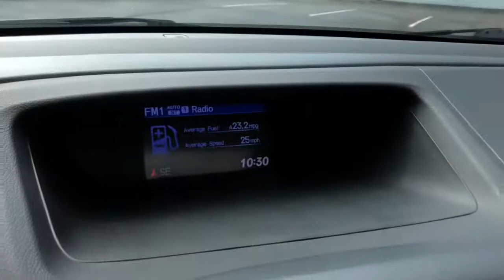2012 Honda CR-V Skokie, Niles, Glenview,Morton Grove, Chicagoland area, IL P02898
2012 Honda CR-V available in Skokie, Illinois at Martin Nissan. Servicing the Niles, Glenview,Morton Grove, Chicagoland, IL  area.

Martin Nissan
5240 Golf Road

328-watt AM/FM stereo w/CD/MP3/WMA player -inc: (6) speakers, subwoofer, auxiliary input jack, Bluetooth streaming audio, Pandora internet radio, speed-sensitive volume control, CD text display capability, USB audio interface,Bluetooth connectivity,Roof rails,Body-colored door handles,P225/65TR17 all-season tires,Heat-rejecting green-tinted glass,Compact spare tire,Body-colored folding heated pwr mirrors,Full-length tail lights,Fog lights,Multi-reflector halogen headlamps w/auto-on/off,One-touch pwr moonroof w/tilt feature,Rear intermittent wiper w/washer,17 alloy wheels,Chrome grille,Rear privacy glass,Variable intermittent windshield wipers,Maintenance Minder system,Security system,Instrument panel w/blue & white backlit gauges,Remote entry system,60/40 split sliding fold & tumble forward rear seats w/rear center armrest,Cruise control,Leather-wrapped steering wheel,Cargo area light,Floor mats,Steering wheel-mounted audio, cruise & phone controls,Front seatback pockets,Pwr door & tailgate locks,Door pocket storage bins,Instrument panel-mounted leather-wrapped shifter,Map lights,Retractable cargo cover,Rear window defroster,Pwr windows w/driver auto-up/down,Multi-information display -inc: avg fuel economy, miles-to-empty, avg speed, Bluetooth, SMS text messaging, clock, compass, exterior temp, multi-angle rearview camera, Pandora internet radio, customizable door lock/interior light settings, oil-life indicator,Dual-zone auto climate control system,(8) cup holders,Remote fuel filler door release,Conversation mirror w/sunglasses holder,Driver-side garment hook,Rear seat heater ducts,(4) cargo area tie-down anchors,Tilt & telescopic steering column,Reclining leather heated front bucket seats -inc: 10-way pwr driver seat, driver pwr lumbar, adjustable active head restraints,12V pwr outlets -inc: front, center console,Dual illuminated visor vanity mirrors,Immobilizer theft-deterrent system,2.4L DOHC MPFI 16-valve i-VTEC I4 engine,Real-Time 4-wheel drive,5-speed automatic transmission w/OD,Drive-by-Wire throttle system,Front & rear stabilizer bars,MacPherson strut front suspension,Multi-link rear suspension,Motion-adaptive electric pwr rack-and-pinion steering,Pwr front ventilated/rear solid disc brakes,Brake assist,Side-impact door beams,3-point seat belts in all seating positions -inc: front automatic tensioning system, front adjustable seat belt anchors,Vehicle Stability Assist (VSA) w/traction control,Child-proof rear door locks,Lower anchors & tethers for children (LATCH),Front/rear side curtain airbags w/rollover sensor,Daytime running lights (DRL),Front side-impact airbags w/passenger-side occupant position detection system,Dual-stage, multiple-threshold front airbags,Anti-lock braking system (ABS) w/electronic brake distribution (EBD),Hill start assist,Tire pressure monitoring system,Advanced Compatibility Engineering (ACE) body structure